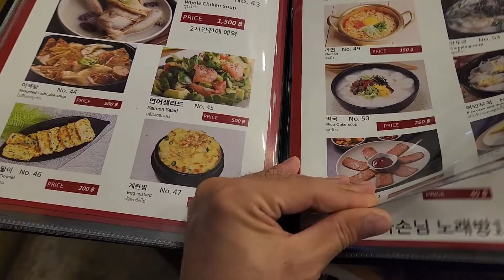파타야 장군식당 불맛나는 쭈꾸미정식